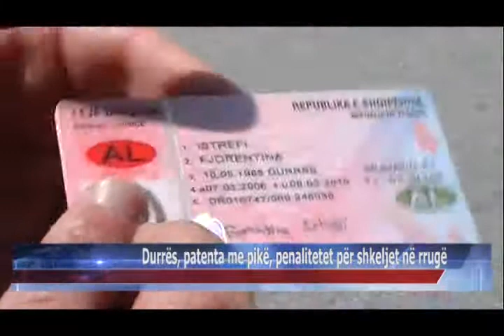21 05 2015 Durrës, patenta me pikë, penalitetet për shkeljet në rrugë